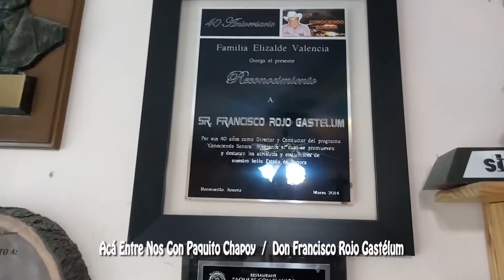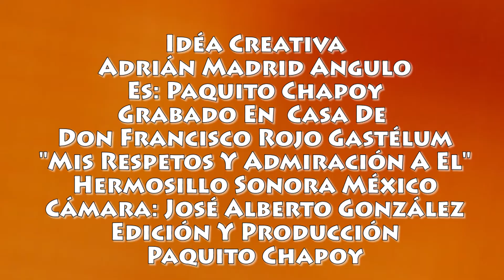Acá Entre Nos Con Paquito Chapoy Fco Rojo Gastélum 4 De 4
PAQUITO CHAPOY SIN MAQUILLAJE, ENTREVISTAA DON FRANCISCO ROJO GASTÉLUM, CONOCIDO POR SUS FAMOSO PROGRAMAS DE TELEVISIÓN "CONOCIENDO SONORA" Y LOS AFICIONADOS, CON UNA TRAYECTORIA DE CASI 50 AÑOS DENTRO DE LOS MEDIOS DE COMUNICACIÓN EN HERMOSILLO SONORA.